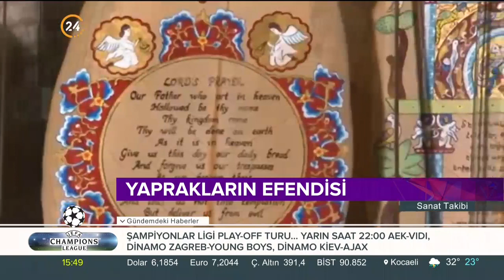Sanat Takibi (27.08.2018)